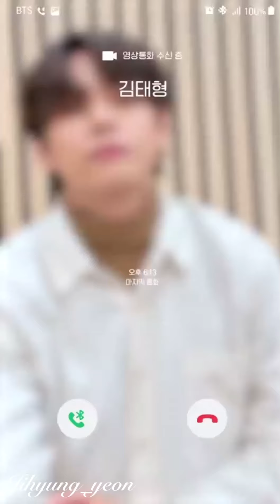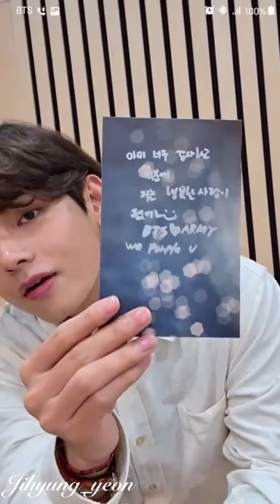BTS - Life Goes On [Teahyung] بدون موسيقى (without music)...♫